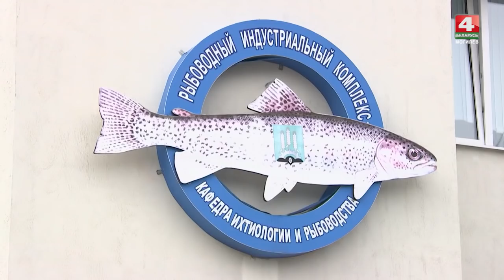Белорусская сельхозакадемия, Горки, молодая наука [БЕЛАРУСЬ 4| Могилев]